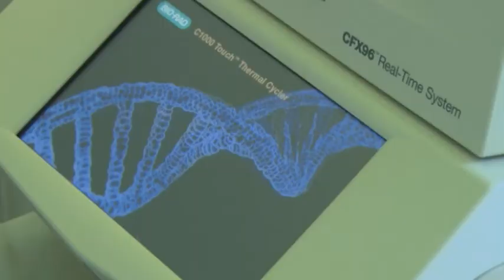Подтвержденные случаи заражения на Кубани на 01.03.2021